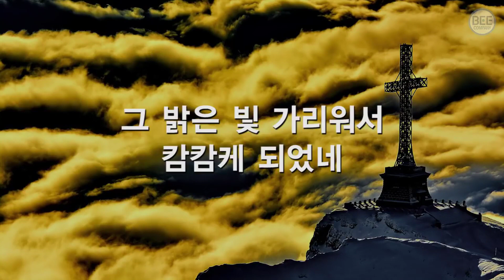가상칠언6묵상 다이루었다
[요 19:30]
(30)예수께서 신 포도주를 받으신 후에 이르시되 다 이루었다 하시고 머리를 숙이니 영혼이 떠나가시니라